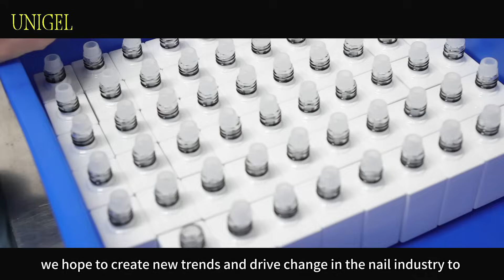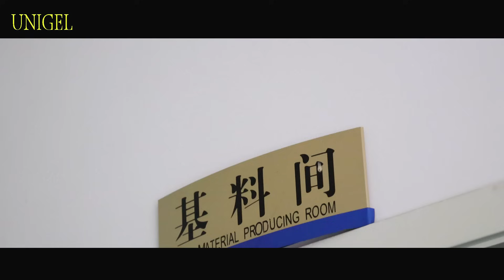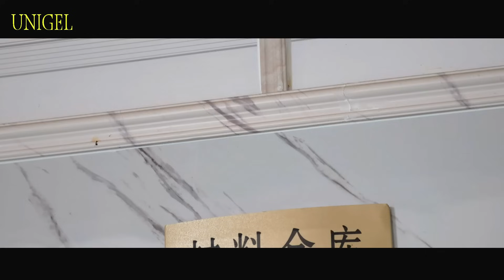UNIGEL- How do we produce gel ?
Nail polish production and filling